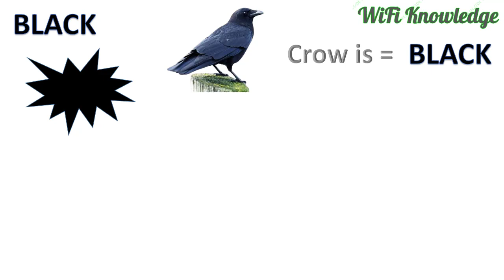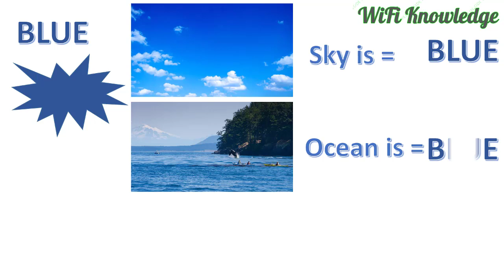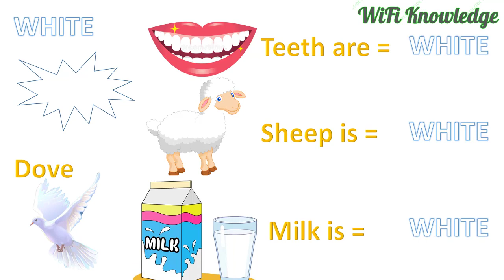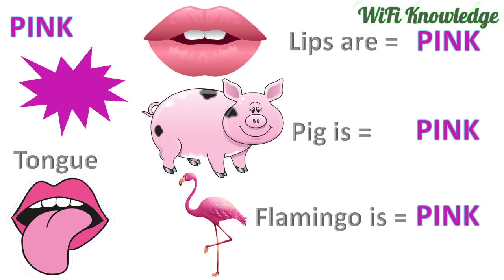COLOURS' LEARNING, COLOURS' NAME, बच्चों को रंगों की पहचान कराने का BEST तरीका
Video contains about all the major colour's learning with best examples.

BIRDS' SOUNDS
पक्षियों की आवाज